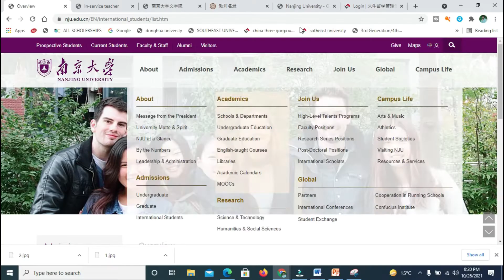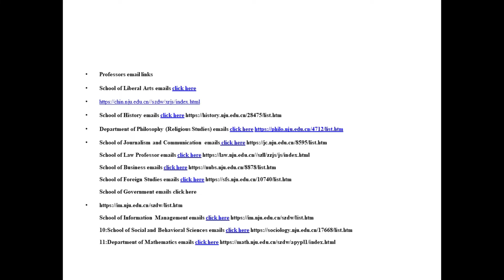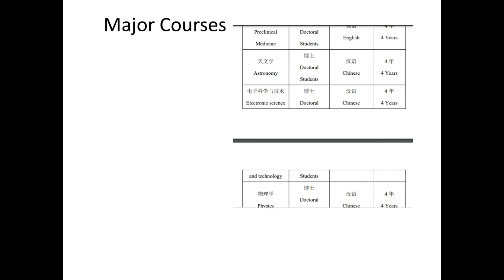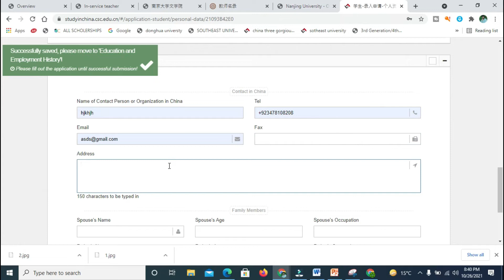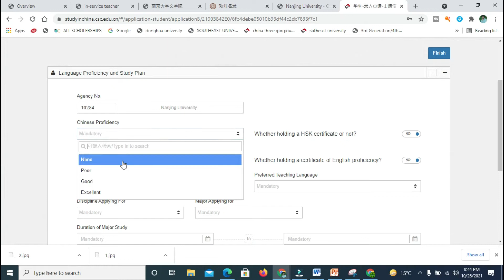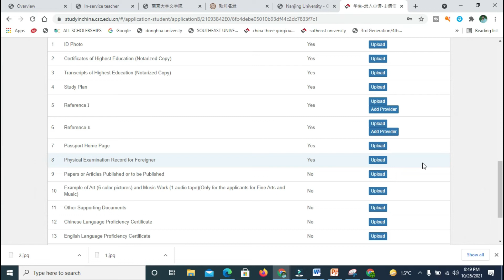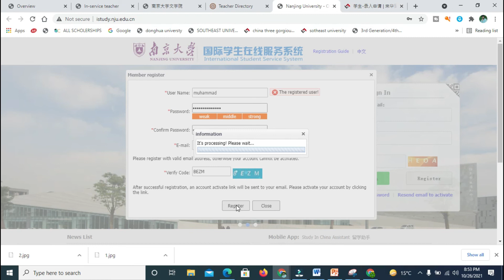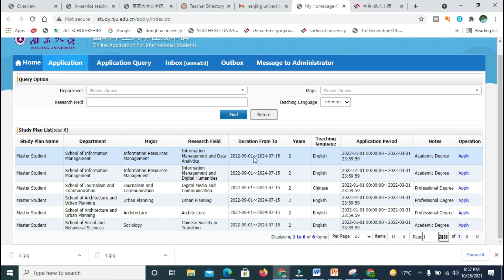NANJING UNIVERSITY OF SCIENCE AND TECHNOLOGY CHINESE GOVERNMENT SCHOLARSHIP 2021 2021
In this video of education point complete guide lines to apply for Nanjing University China on csc scholarship. For different links required in this video and apply for csc scholarship are given in description here
1. For Csc portal
2. For university Portal

3. Professors email links
We provide jobs lectures and scholarships on this channel in simple Urdu.

3. Master Degree Programs (English-taught)
4. Doctoral Degree Programs (English-taught)
5. To Apply on CSC portal